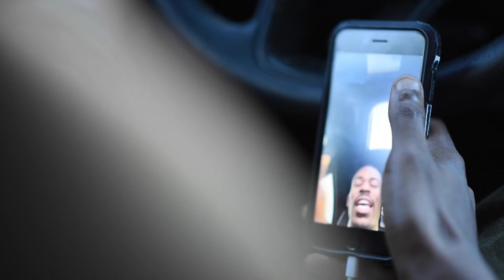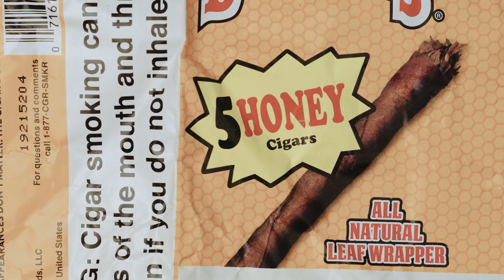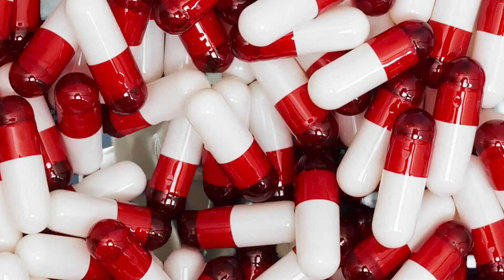YungRhyan2x - "No Love" (Official Music Video) Directed by TGDShotIt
Official music video for YungRhyan 's new single nolove Directed by me, and drone shots also by me. Shot with DJI FPV and rest of video shot with NikonD750 with a Sigma Art Lens.